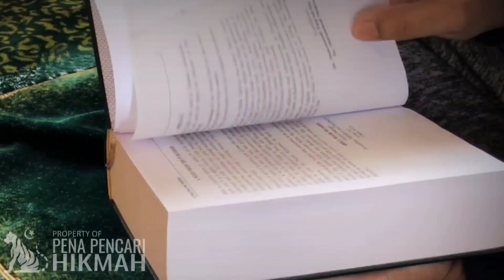KISAH RASULULLAH SAW MELABRAK ABU JAHAL HINGGA KETAKUTAN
Abu Jahal terkenal sebagai pembenci Rasulullah SAW nomor wahid. Berbagai teror dan ancaman dilakukan sang paman agar nabi tidak melanjutkan dakwahnya. Namun ternyata ada saat-saat ketika Abu Jahal ketakutan dengan Nabi dan memilih untuk menuruti kata-kata nabi.
Saat itu baginda Nabi berada di masjid bersama para sahabatnya, tiba-tiba seorang dari klan Zabid mengelilingi orang-orang yang berada di masjid tersebut, ia berkata, “Hei orang – orang Quraisy! Para pedagang mendatangi kalian lalu kalian berbuat zalim kepada mereka di tanah mulia kalian ini, bagaimana bisa..?” Suara lelaki itu lantang dan terus menerus menyuarakan isi hatinya hingga didengar oleh Nabi dan para sahabatnya.
“Siapa yang menzalimimu..?”. Tanya baginda Nabi.
Lelaki itu menceritakan bahwa ia datang dengan membawa tiga unta yang bagus dan mahal untuk dijual, kemudian Abu Jahal menawar dengan sepertiga harganya, sebab penawaran tersebut tidak ada lagi yang menawar untanya.